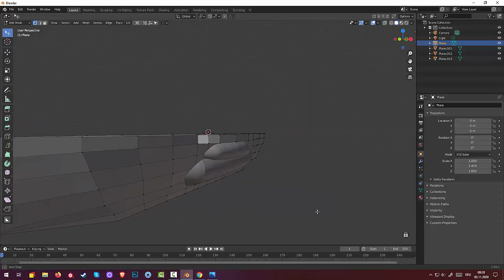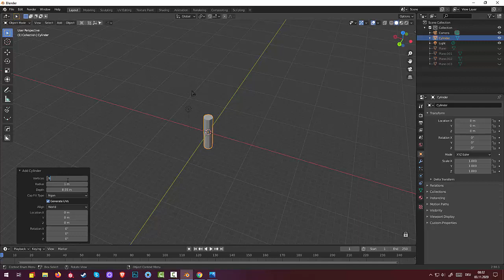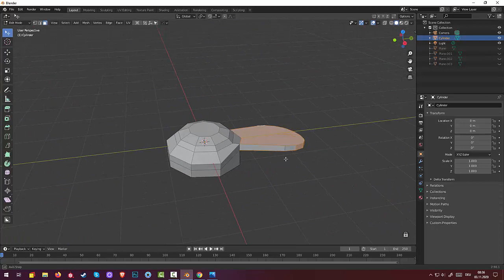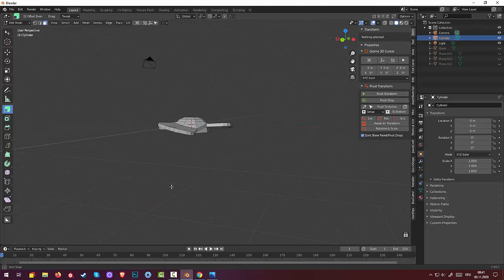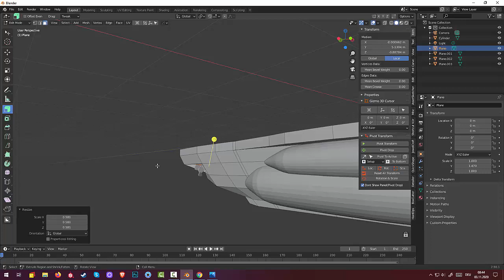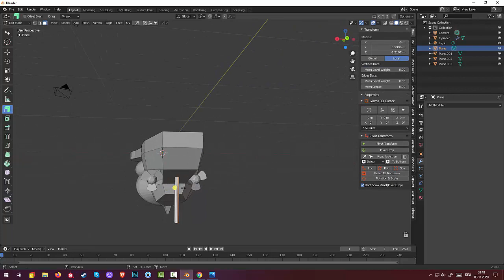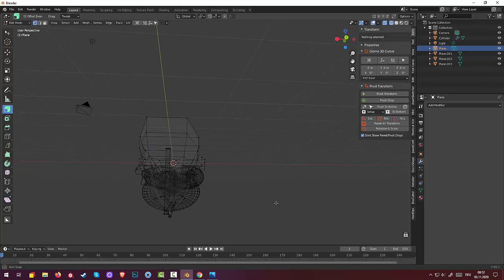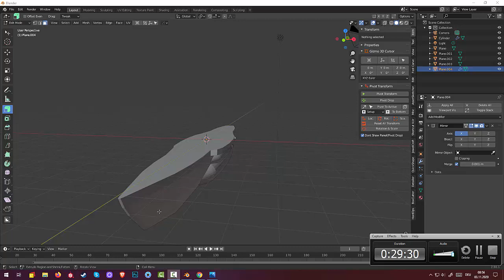71.Blender Low Poly. Germany Submarin WWII